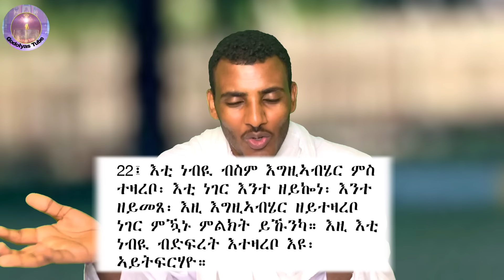ገስጽዎም እምበር ኣይትሕበርዎም። ኤፈ 5፥11